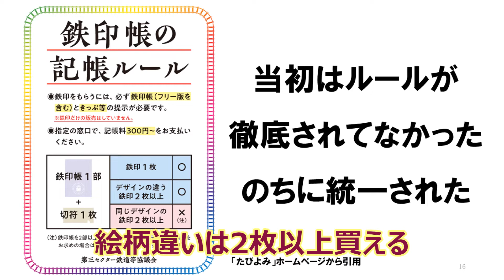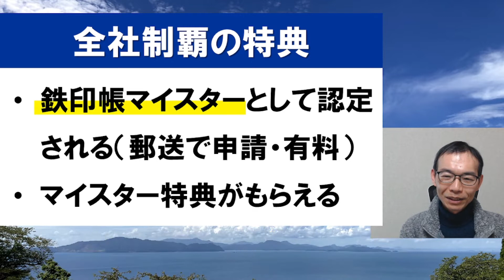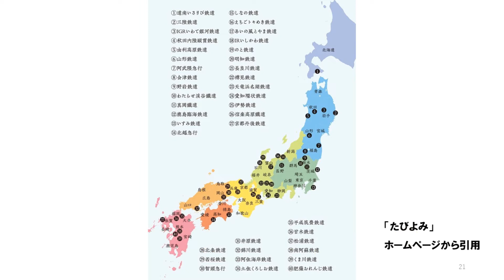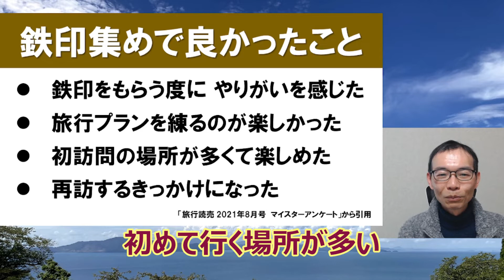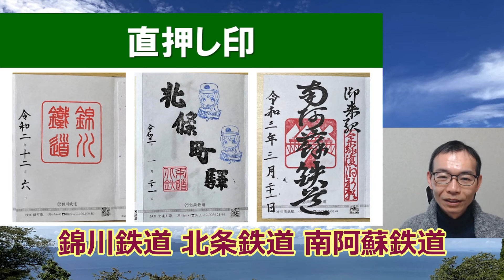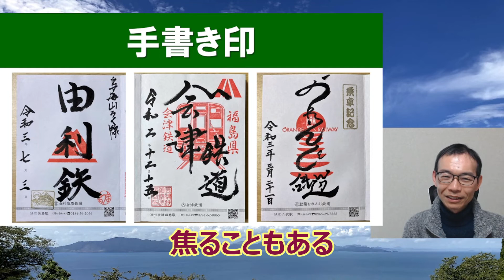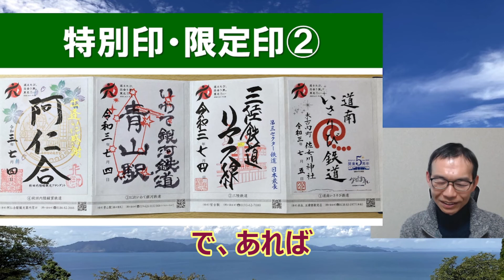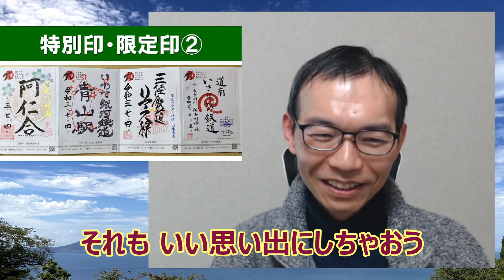【鉄印帳マイスター直伝】今からはじめる！『鉄印帳』入門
全国の三セク鉄道40社で展開している『鉄印帳』が人気です。すでに630人を超える人が完全制覇を達成し、マイスター認定されています。

しかしながら『鉄印帳』をまだご存じでない人も多いと思います。そこで、これから始めたい人のために、鉄印帳マイスターである溝口駅長が、鉄印帳の魅力と集め方を解説しました！

※ この動画は「乗りテツ旅行会」のライブ配信を編集したものです。

乗りテツ旅行会のご案内
◆乗りテツ旅行会（Facebookグループ）
　※ 会員以外は閲覧できません。

◆乗りテツ旅行会のイベント開催予定
鉄道を楽しむ旅やオンラインイベントを企画中！

◆乗りテツ旅行会のご案内（ご入会もこちら）
入会ご希望の方はこちらのページをご覧ください。